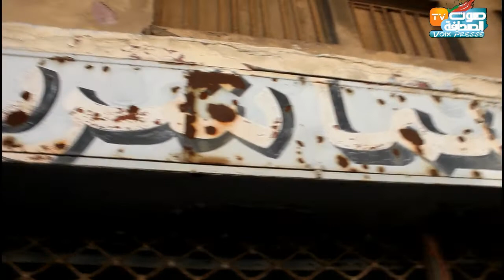كلمة الاعلامي مصطفى توفيق حول الفن السابع بدرب مولاي الشريف بالحي المحمدي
ليصلكم كل جديدنا ابمرجو الضغط على زر الإشتراك و تفعيل جرس القناة